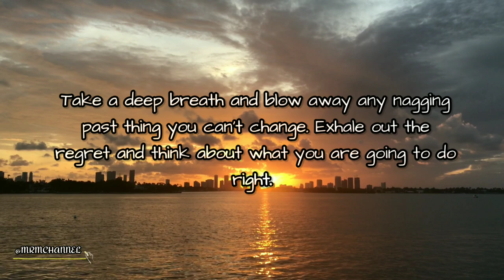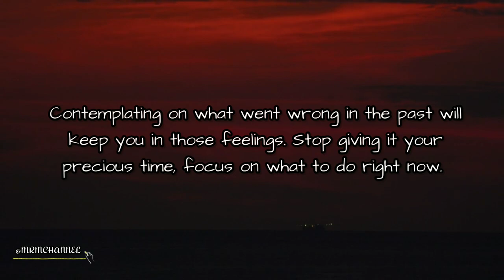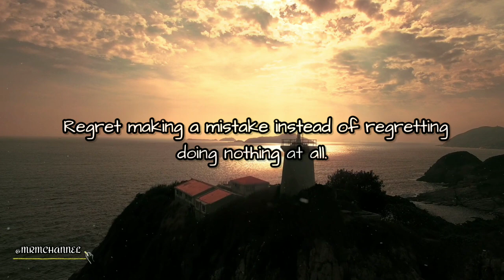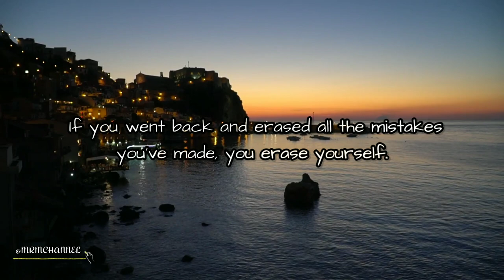Regret | MRM CHANNEL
ᴍᴜꜱɪᴄ|ʀᴇʟᴀxᴀᴛɪᴏɴ|ᴍᴏᴛɪᴠᴀᴛɪᴏɴ

🎶 Track info:

LARS LOWE FEAT. JOWEN
Stronger